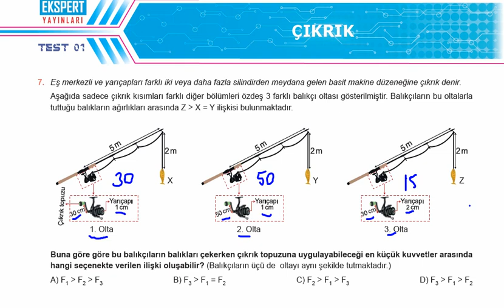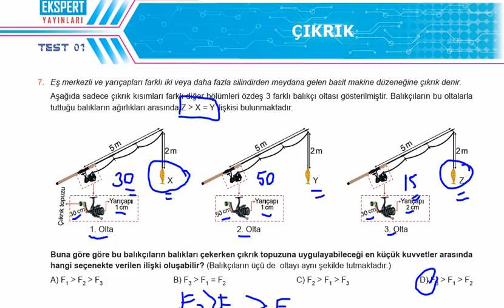çıkrık t1 s7